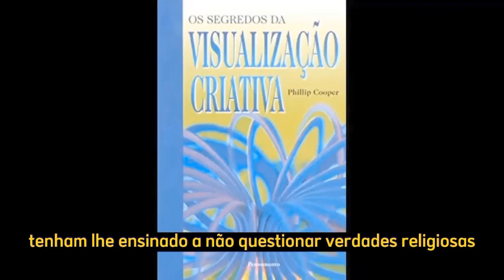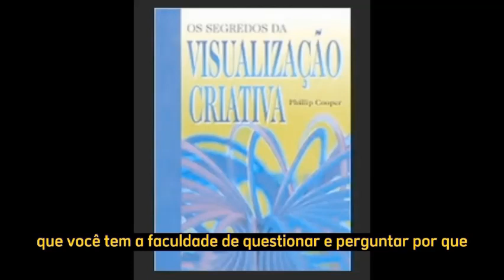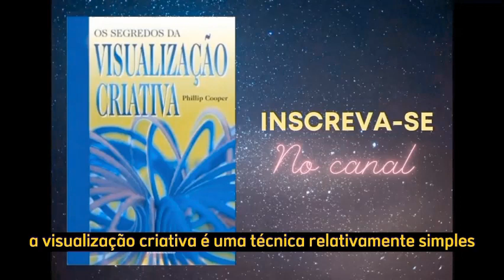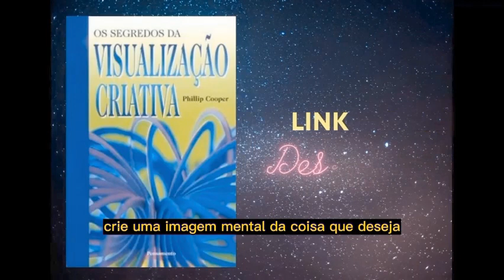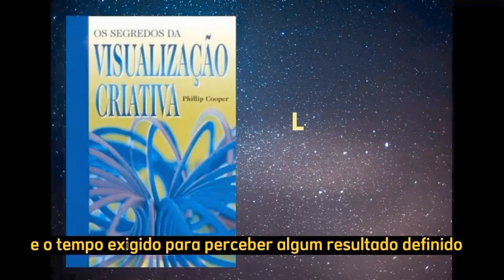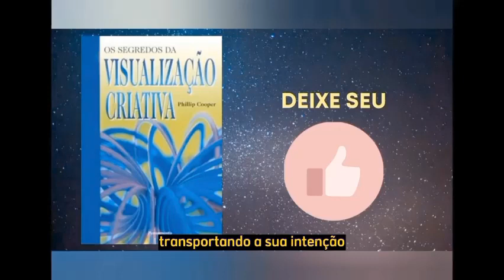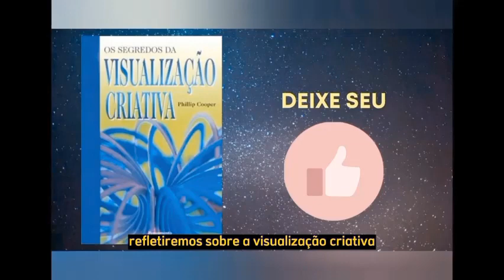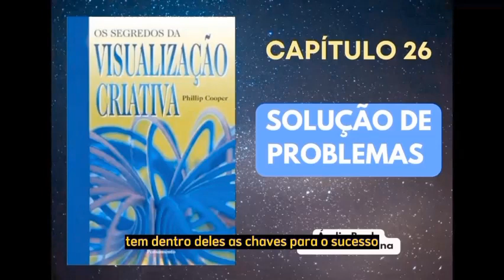☀️ VISUALIZAÇÃO CRIATIVA SAIBA COMO FAZER (Audiobook Completo) Os Segredos da Visualização Criativa.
Desbloqueie seu potencial ilimitado com visualização criativa!

Clique para começar sua jornada de transformação pessoal agora!

Audiobook completo “Os Segredos da Visualização Criativa” de Phillip Cooper. Visualização criativa livro completo, leitura com voz humana. Através desse livro você vai entender o que é visualização criativa e aprender como fazer exercícios de meditação para materializar seus desejos e modificar  sua vida.

Leitura do livro Os Segredos da Visualização Criativa de Phillip Cooper para você entender o que é, como funciona e como praticar a visualização criativa.

Nesse audiolivro você vai encontrar fundamentos e exercícios de visualização criativa para você aprender como praticar a visualização criativa e materializar a realidade que deseja.

Você pode melhorar sua vida aumentando sua vitalidade e autoconfiança.

Você pode se ver livre do stress, das preocupações e da ansiedade.
É possível atrair energia positiva para modificar a sua vida e materializar as coisas que deseja e tem necessidade.

💯 O objetivo deste livro sobre visualização criativa é bastante simples: apresentar-lhe técnicas de poder mental para você aprender como praticar a visualização criativa e influenciar o mundo material!

🌹 A técnica de visualização criativa vai lhe proporcionar meios para mudar suas crenças.

👉🏾 Use este livro sobre visualização criativa para descobrir maneiras simples e naturais de abandonar o modo comum de pensar.

No audiobook Os Segredos da Visualização Criativa, Phillip Cooper lhe dá informações instigantes sobre a formação de sistemas de crença, a importância de estabelecer objetivos, o poder dos símbolos e as propriedades da energia.

Você é luz! Você é um ser humano criador!

Cada dia será melhor , pois estamos todos progredindo o tempo todo.

Já deu tudo certo!

Desejo que essas boas palavras façam um efeito encantador na sua vida como tem feito na minha. Muita alegria, disposição, sabedoria e paz para nós todos ☀️

Áudio na voz de Guel
Acesse:

Aplicativo gratuito para legenda
capcut